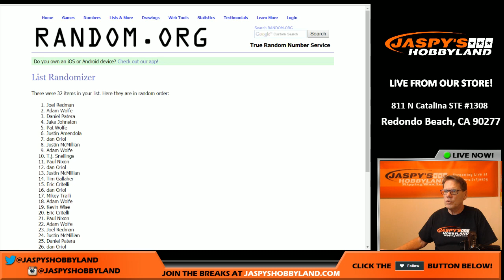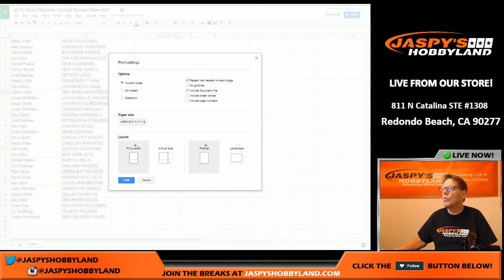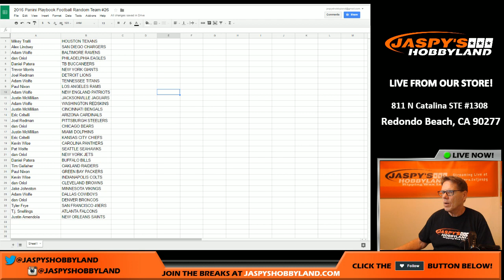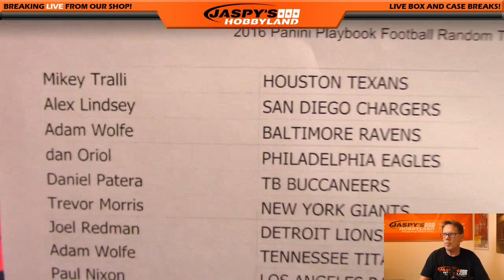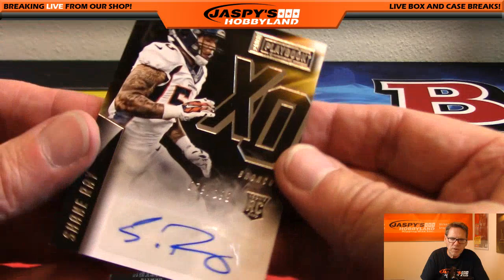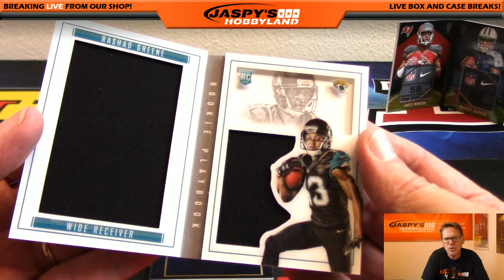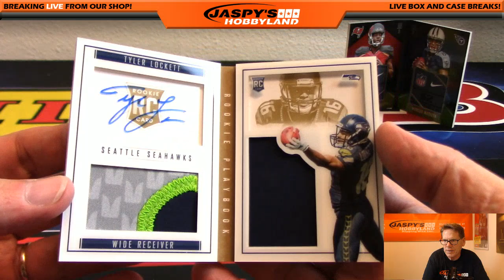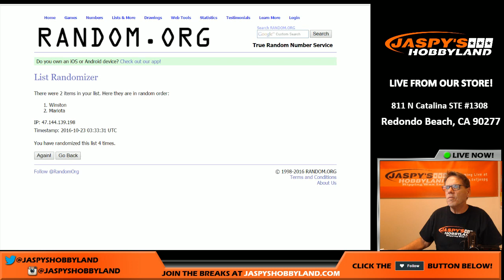10/22/16 2015 Panini Playbook Football Random Teams #26